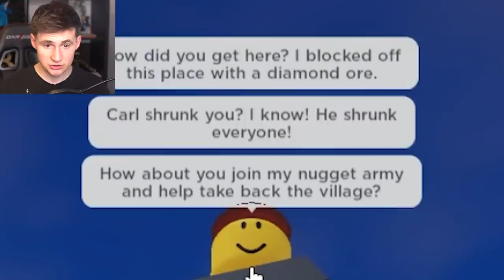ROBLOX NOOB GETS 9999+ IQ! - NPCs Are Becoming Smart